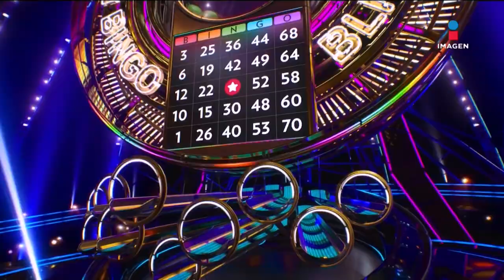¡Faitelson y David traen la suerte de tocayos en Bingo Blitz!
Faitelson y David traen la suerte de tocayos en BingoBlitz desde el principio

No te pierdas Bingo Blitz todos los sábados a las 8 p.m. por Imagen Televisión.